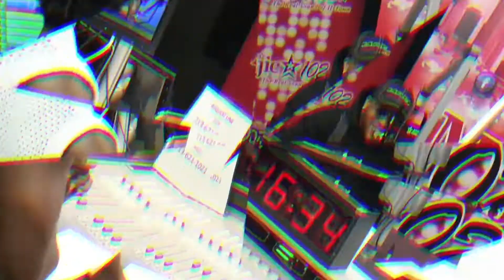All Things Essence Fest 2022 With Essence CEO Caroline A. Wanga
It's been two years since Essence Fest was a live event. There's no denying the impact Essence has had on lifestyle, celebrity and culture. Our very own Kandi Eastman caught up with Caroline A. Wanga, CEO of Essence, for a very special one-on-one. In addition to looking back at their Essence Fest experiences pre-virtual, the pair discussed the return of Essence Fest, June 30th - July 3rd.

For over 40 years, Majic 102.1 has served Houston as H-Town's R&B Station! From community events, wellness, celebrity interviews and more, Majic is also home of the Rickey Smiley Morning Show! Check out interviews from the Sweet Talker Kandi Eastman, AV, Uncle Funky Larry Jones, Sky Houston and KG Smooth!